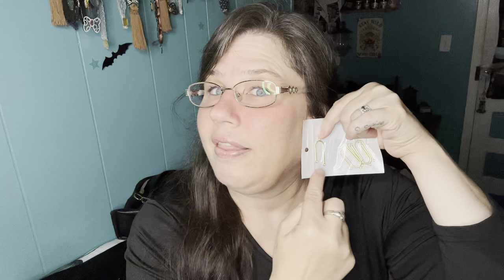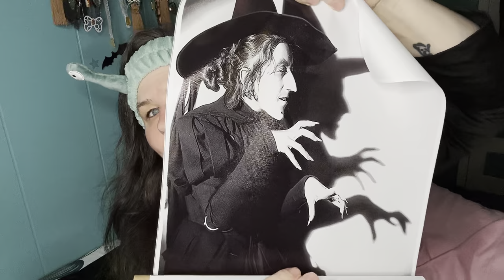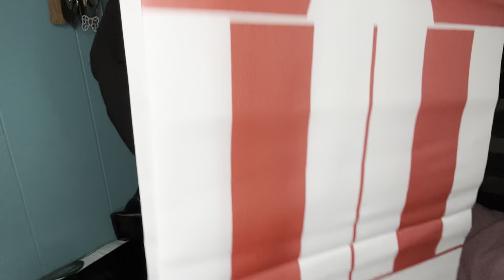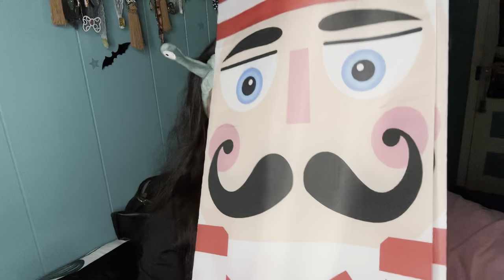I Repel Technology - A Friday Night TEMU Haul!!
(for new app users)

It’s HAUL TIME!!! 🤭🙌🏻

I’ve been waiting for this haul!! The only sad part about it being here is that I don’t have many more hauls on their way!! (Except my Farmland winnings!) 😳

What was your favorite item in this haul? I have trouble deciding bc there are so many I love lol like the canvas, the housework dice, jewelryyyyy 😂 Tell me yours in the comments! 🥰🙏🏻

🚨TEMU ITEM LINKS & Current Prices (as of filming)👇🏻

6pcs Alloy Earrings Connector Charms $1.49

Matte Balck Coffin Press On Nails $0.49

20pcs Jewelry Special Silver Wiping Cloth $1.98

3.5mm Audio Headphone Converter For Iphone $1.69 & $2.98

Langsdom D4C Double Driver Earphones Wired $6.74

450pcs Earring Hooks Kit, Silvery/Golden/Rose Golden Hypoallergenic Earring Making Kit, Includes 150pcs Earring Hooks, 150pcs Clear Earring Backs, 150pcs Jump Rings $3.48

Handmade Multicolor Beads Tassel Boho Earrings $2.48

Creative Colorful Rose Flower Petal Tassel Design Dangle Earrings (tangerine & cyan are the ones I got) $2.98

3-color Active Color-changing Lipstick With Shiny Velvet Finish $2.47

6pcs Vibrant Artificial Calla Lily $1.58

1 Pair, Christmas Nutcracker Banner $4.89

Titanium Steel Rhinestone Bangle $2.48

Plus Size Casual Dress (Black & Purple are the ones I got) $12.98

1pc Snail Eyes Headband Plush $1.43

1pc Hat Rack For Baseball Hats $0.99

Tassel Sequin Long Dangle Earrings $1.18

1Pair Wreath Dangle Earrings $1.26

Halloween Black BOO White Ghost Design Dangle Earrings $1.38

Cute Doll Backpack Strap - Perfect for 14-18 Inch Newborn & 13 Inch Reborn Dolls! $4.90

10FT Fast Charging Cable for Apple Devices $2.99

Original Lenovo GM2 Pro Gaming Mic Wireless Earphone, In-ear Headphone $10.12

1pc Wizard Of Oz Wicked Witch Decor $2.98

12/24pcs, 79ft Artificial Ivy Greenery Garland $6.97

$0.89

🌸 Other ways you can support me -

🎄My Christmas Activity Book: Activity Book for Kids of Many Skill Levels - Exercise Your Brain and Creativity with Word Search, Mazes, Coloring, Drawing and More! -

🧘🏻‍♀️Meditative Mandala: Coloring Book for Adults and Teens of All Skill Levels with 54 Unique Designs, Great for Mindful Meditation, Relaxation & Self-Care. Color Your Own Sacred Geometry Art. -

📓 Journal a Day Notebook: 365 Lined Journaling pages with a Table of Contents to Organize Your Thoughts - Perfect for any Writer in your Family - Great for Daily Gratitude - Daily Diary -

📒 A Forgetful Diabetics Logbook: One Double-sided Page per Week, with Two, Year at a Glance Appointment Pages. Keep Track of Appointments, Medications, ... Symptoms, Exercise Time & Water Intake. -

🍄 My Etsy Shop (currently updating - new items will be listed soon)

*And to show you all how much I appreciate all of your support and love, I am doing a 500 subscriber GA (trying to avoid scammers in the comments by not typing that word lol) but it will be a lovely hand cultivated box of goodies sent from me to one of you! Details of how to enter, to come!